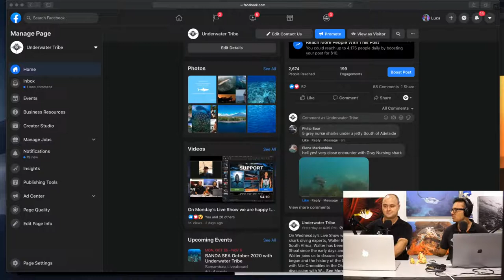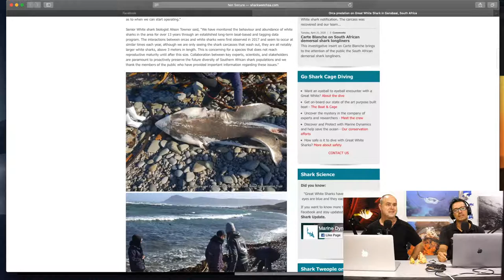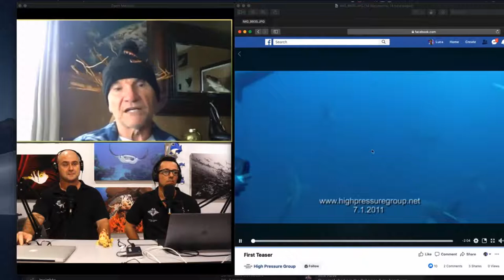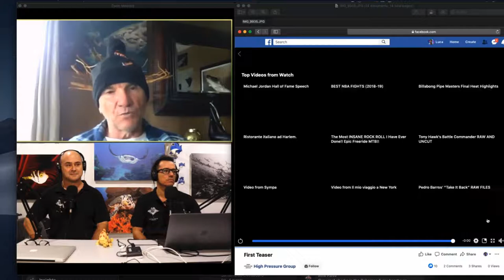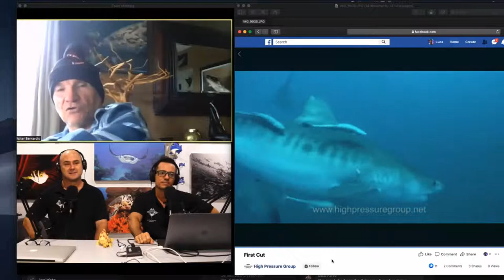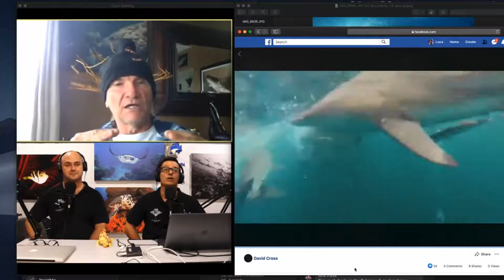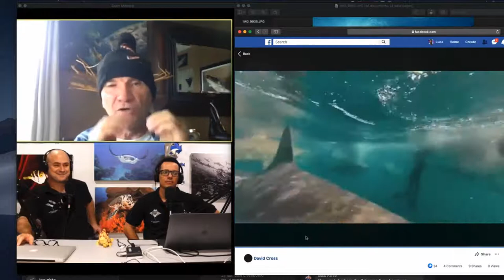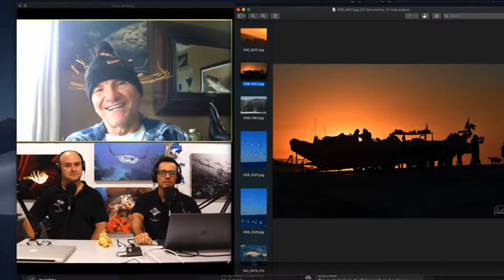Walter Bernardis | Shark Diving and Sardine Run South Africa | The Underwater Tribe Live Show #048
On Wednesday’s Live Show we are joined by one of the world’s top shark diving experts, Walter Bernardis of African Watersports in South Africa. Walter has been involved with shark diving in Aliwal Shoal since the early days and is a leading Sardine Run operator. Walter joins us to discuss how the Tiger Shark diving in Aliwal Shoal began and the history of the Sardine Run. We also discuss diving with Nile Crocodiles in the Okavango Delta.  Tune in for a great discussion with Walter illustrated with amazing imagery by Edoardo Spacca.

🎙Underwater Tribe Live Show -8th July 2020🎙
  Bali & Singapore 17:00PM
  South Africa 11:00AM
  Melbourne 19:00PM
  Adelaide 18:30PM
  London 10:00AM
 (North & South America - catch us on the replay )
  To support the Underwater Tribe Team in Bali
You can support the Underwater Tribe Team during this crisis by buying us a coffee - here are the links (VISA or MASTERCARD only )

Please use the link below to sign up for what we believe is the best source of audio for all of your needs.